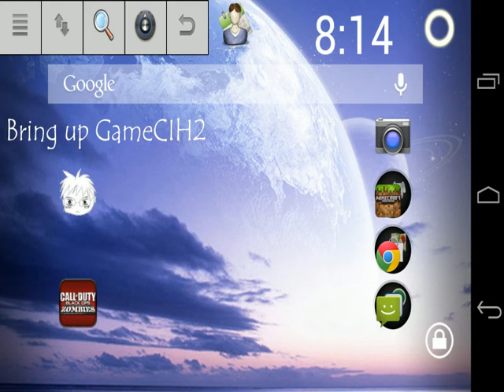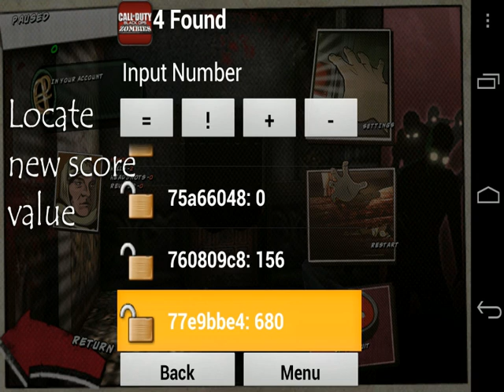COD: BOZ Points Hack on Android GameCIH2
Read Description!!

**ROOT Devices ONLY**
This tutorial will show you how to alter the amount of points in COD:BOZ App for android using GameCIH2/3

Let me know if you would like to see a tutorial for the ammo.

My Device: Nexus 4 on JB 4.2.1
Unlocked B.
Rooted
Stock ROM
Stock Kernel

Thumbs ^ if it worked.